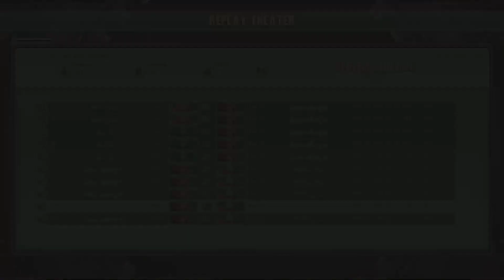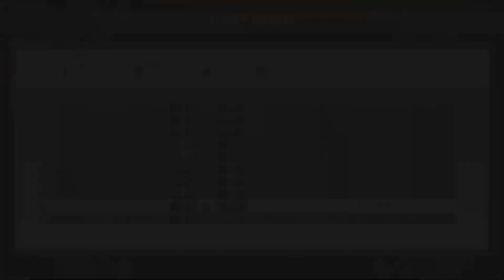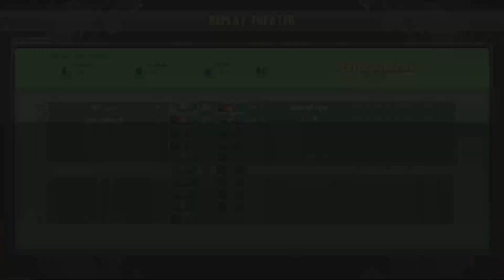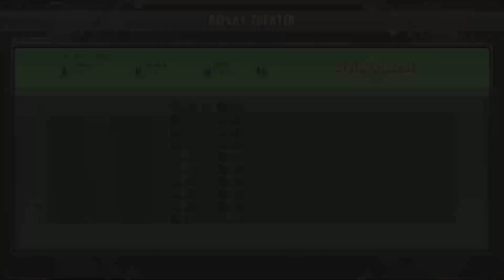MrRayza vs Spaceboy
The Millia triple feature, back to back to back! But seriously I think im getting better at this MU.